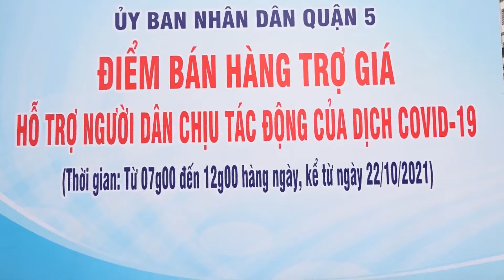NGƯỜI DÂN VUI MỪNG KHI MUA ĐƯỢC THỰC PHẨM GIÁ RẺ - CHUYỆN TRƯA 12H HTV7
Chuyện trưa 12h là kênh Youtube chia sẻ các nội dung tin tức, bản tin cập nhật các tin tức nóng vào 12h trưa hằng ngày trên kênh HTV7, những nội dung giải trí hấp dẫn được phát sóng trên các kênh chương trình đài truyền hình, các tin tức cập nhật, chương trình truyền hình trực tiếp, chương trình thể thao, bóng đá, giải trí, game show, showbiz… Với mong muốn cập nhật những thông tin chính xác và nhanh nhất trên nền tảng số cho quý vị và các bạn.